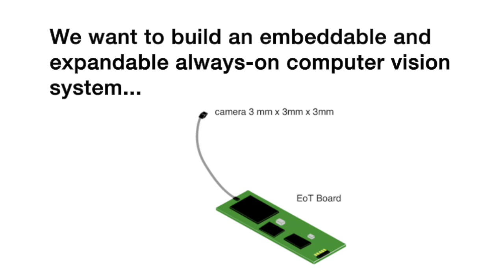Eyes of Things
Vision, our richest sensor, allows inferring big data from reality. Arguably, to be “smart everywhere” we will need to have “eyes everywhere”. Coupled with advances in artificial vision, the possibilities are endless in terms of wearable applications, augmented reality, surveillance, ambient-assisted living, etc. Currently, computer vision is rapidly moving beyond academic research and factory automation. On the other hand, mass-market mobile devices owe much of their success to their impressing imaging capabilities, so the question arises if such devices could be used as “eyes everywhere”.
eyesofthings.eu